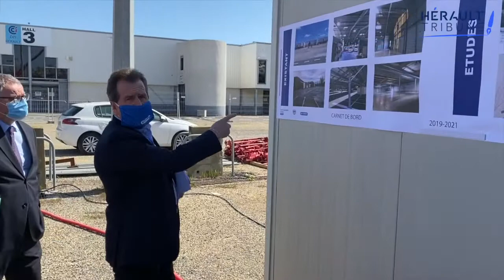Le Parc des Expositions de Béziers fait peau neuve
Le Parc des Expositions de Béziers fait peau neuve - avril 2021